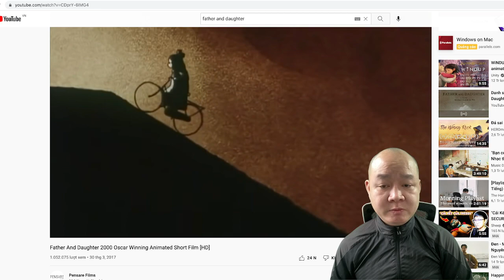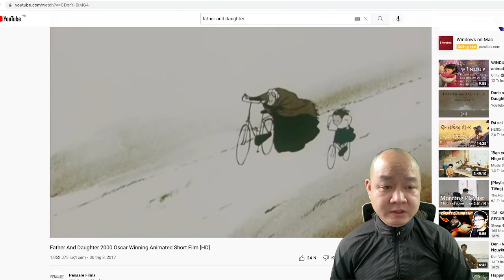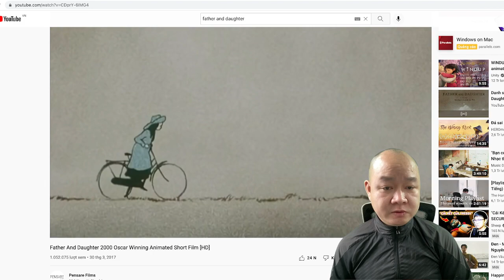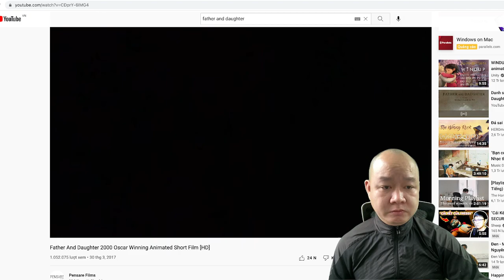500🔴 Vụ Thái Trang và bộ phim tình cha con Vĩ đại giữa Cha và con gái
Hoặc có thể ủng hộ theo số tài khoản dưới đây:
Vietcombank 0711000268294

✅ Cảm ơn bạn đã xem video : 500🔴 Vụ Thái Trang và bộ phim tình cha con Vĩ đại giữa Cha và con gái I Chang Chang TV